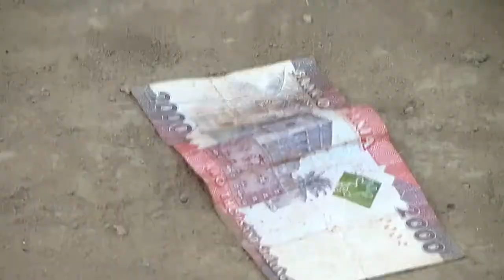MATATIZO NO. 3 (COMEDY)